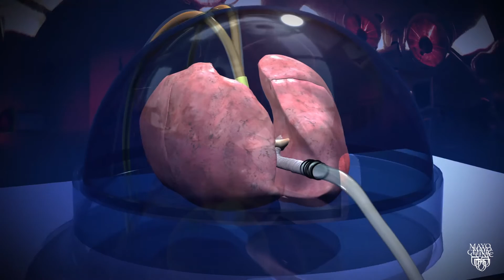Raegan’s Story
Raegan Cury, who lives in Atlantic Beach, Florida, was diagnosed with bronchoalveolar lung cancer. Unfortunately, following surgery to remove one lung and chemotherapy, additional cancer nodules were found throughout her remaining lung. Learn about the unique lung transplant technique that Cesar Keller, M.D., a pulmonologist at Mayo Clinic in Jacksonville, used to save Raegan’s life.